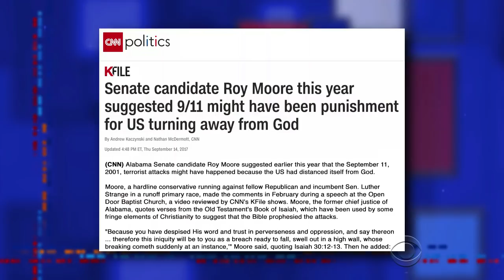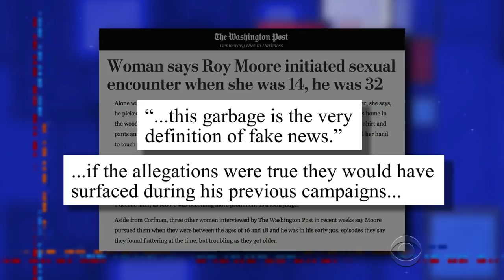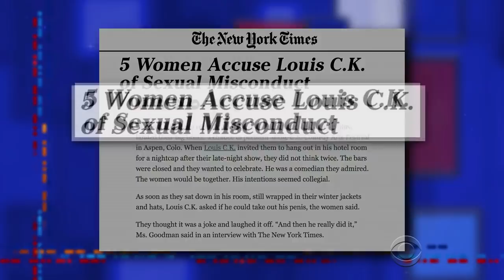One More Reason Not To Elect Roy Moore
Like President, like GOP Senate candidate for Alabama: Roy Moore is now under scrutiny for sexual misconduct.